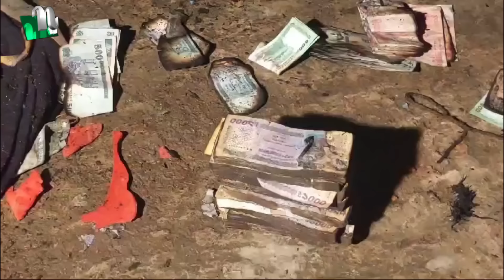আমুর বাসভবনে মিলল লাগেজ ভর্তি টাকা-ডলার-ইউরো! | Amir Hossain Amu | NTV News